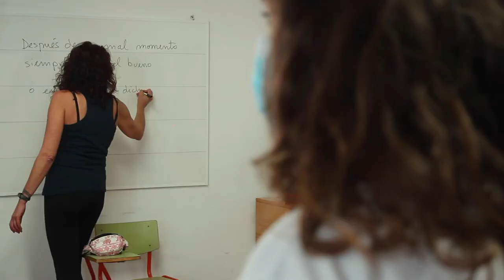TEATRO // Nuestras clases de Teatro // Mondo Ritmic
En nuestras CLASES de TEATRO🎭:
El OBJETIVO PRINCIPAL es conseguir que el alumno suba a un escenario y DEFENDER cualquier PROPUESTA ARTÍSTICA con SEGURIDAD y CALIDAD.
El CURSO está DIVIDIDO en DOS PARTES: en la PRIMERA MITAD, se realizan ejercicios de EXPRESIÓN CORPORAL y VOCAL. En la SEGUNDA MITAD, se prepara una REPRESENTACIÓN TEATRAL adecuada al NIVEL y la EDAD de cada grupo, para PRESENTARLA frente al PÚBLICO.
CONSEGUIRÁS adquirir BENEFICIOS tanto a NIVEL PERSONAL, como a NIVEL SOCIAL, ya que, se trabajan elementos como la PERSONALIDAD, la EMOCIÓN, la EXPRESIÓN, la COMUNICACIÓN y el TRABAJO EN EQUIPO.
Para más información, no dudes en ponerte en contacto! Puedes visitar nuestra web pinchando en el enlace de nuestra biografía! También puedes hacernos una visita y preguntarnos tus dudas en: c/ Joan Herrera nº6 Bajo 12004 Castelló de la Plana.